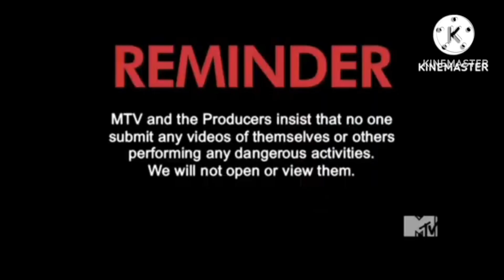Ridiculousness Season 1 Episode 7 Credits October 10, 2011 Purchased From CBS Films Monday